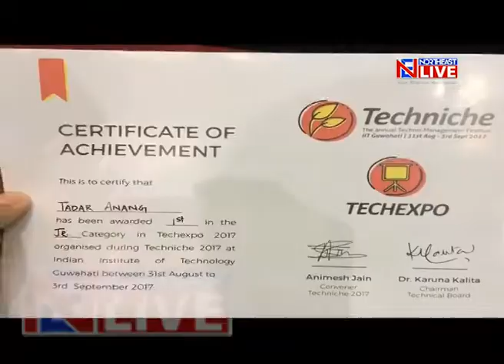Arunachal's Anang Tadar shortlisted for BRICS Young Scientist conclave in South Africa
A class 12th tech-genius from Arunachal Anang Tadar has been shortlisted for BRICS Young Scientist conclave in South Africa. Belonging to a lower middle class family and being academically average, Anang has broken all stereotypes!